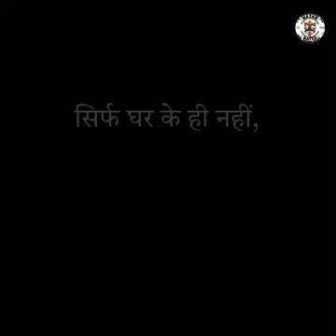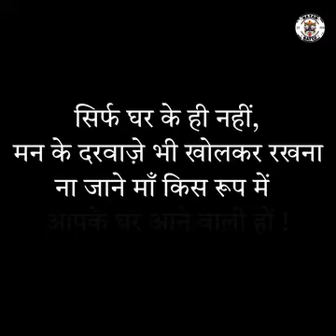घर के ही नही मन के दरवाजे भी खुले रखे।🚩